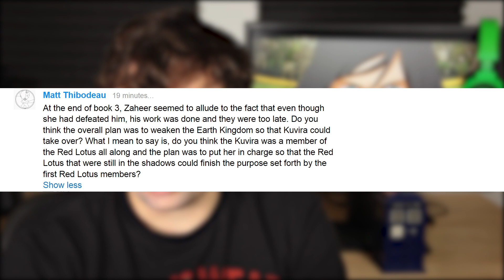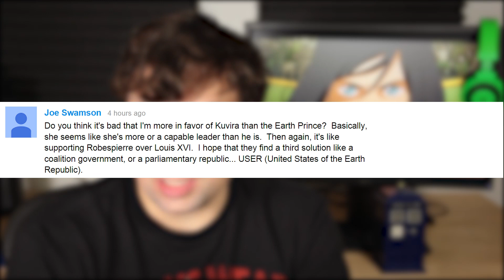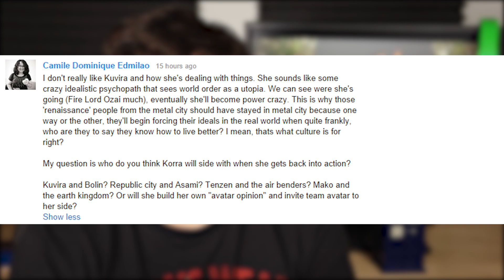Legend Of Korra Season 4 Episode 1 Korra vs Kuvira Q&A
Legend Of Korra Season 4 Episode 1 Korra vs Kuvira Q&A. Avatar The Last Airbender Toph Easter Eggs, Kuvira vs Korra Finale and Team Avatar Reunion